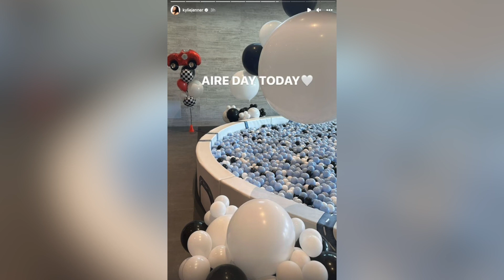KYLIE JENNER hace ENFURECER A SUS FANS, PRESUME LA PEQUEÑA FORTUNA en REGALOS para SU HIJO de 1 AÑO